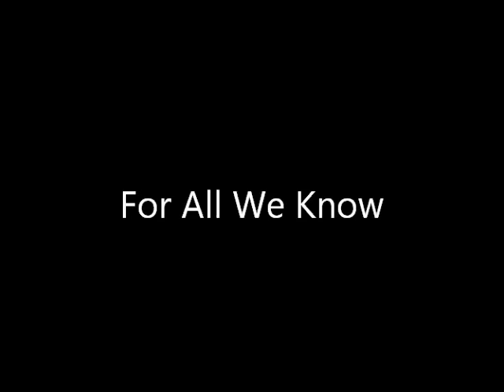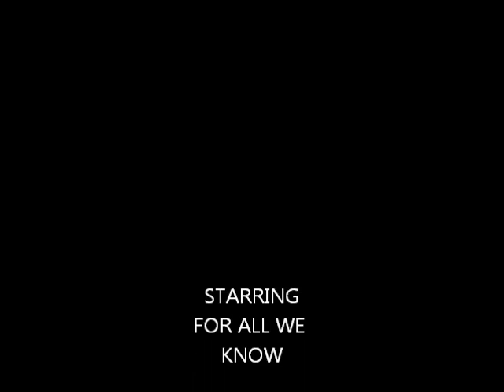For All We Know - Marian Mcpartland